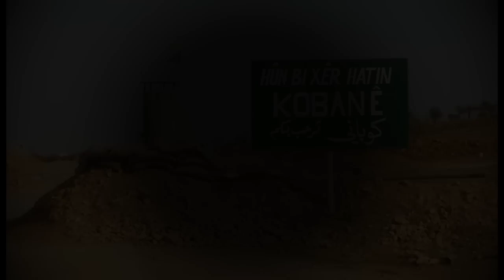BAiLdSA - Surfin' Kobane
A light in our dark era...
Solidarity to Kobane, Rojava.

A poem by Bahoz Bora.
Greek, English and Turkish subtitles available.

Photos by Bülent Kılıç, Kai Pfaffenbach, Michalis Karagiannis, Dimitris Chantzaras.

Album: zVaRnA (2014)

Recorded and mixed at The Sonic Ark studio, Thessaloniki, Greece (October 2013 - May 2014), by Nikodemos T.
Assistant sound engineers: Orestis Vogiatzis, Yiannis Gountanos.
Mastered at “Odeon mastering” by Apostolos Siopis.
Produced by Nikodemos T.